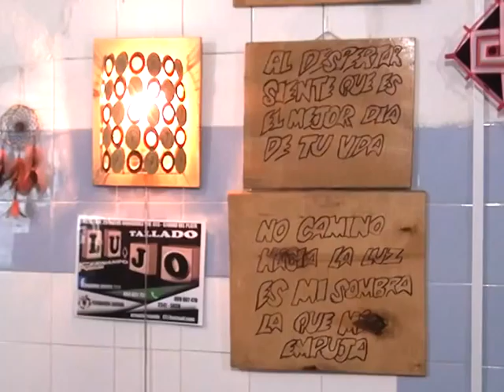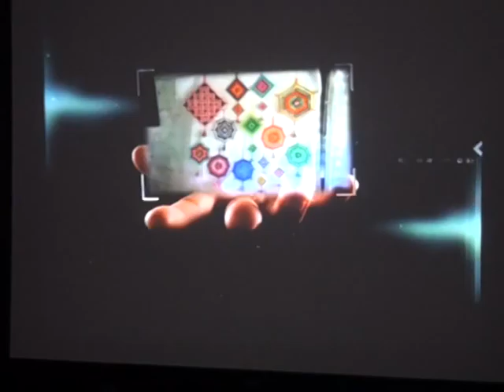Asociación de artesanos y emprendedores de Ciudad del Plata 2